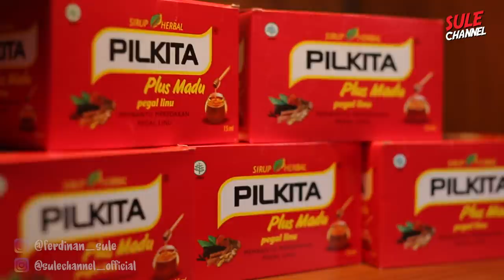TERNYATA MELAWAK ITU SULIT‼️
kali ini ngobrol bareng @UssyAndhikaOfficial banyak ilmu yang bisa dipetik guys